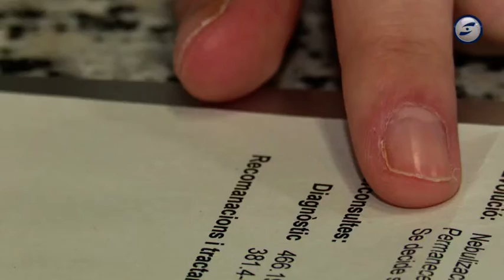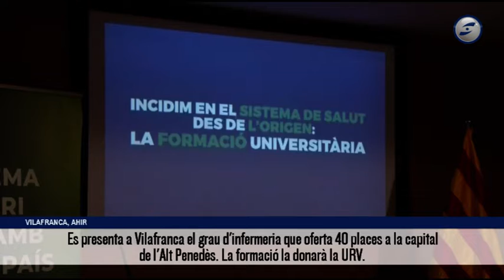El CSAPG rep els primers estudiants de la UB com a Institució Sanitària Associada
L'Hospital Sant Camil ha rebut els primers estudiants de 6è curs del grau de Medicina de la Universitat de Barcelona a la seva estada hospitalària tutelada. No són uns alumnes de pràctiques més, sinó que són els primers des que el Consorci Sanitari Alt Penedès-Garraf va aconseguir la condició d’Institució Sanitària Associada a la UB.

L'ens ja està en negociacions amb la Universitat de Lleida i la Rovira i Virgili per tal d'ampliar vincles i acollir més disciplines. Un camí que podria arribar fins a esdevenir hospital universitari.